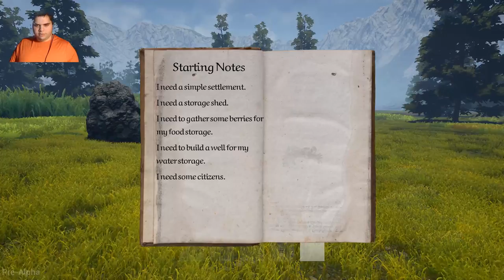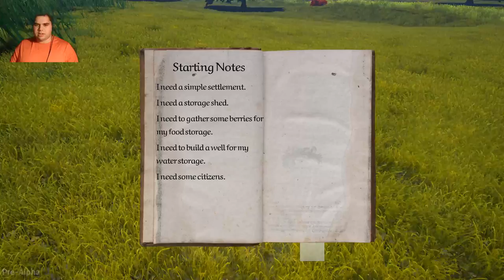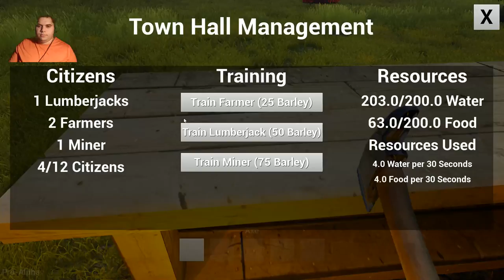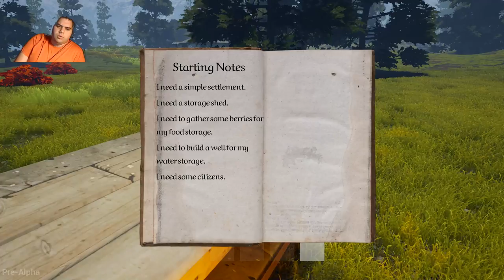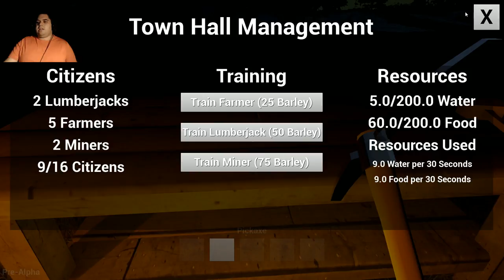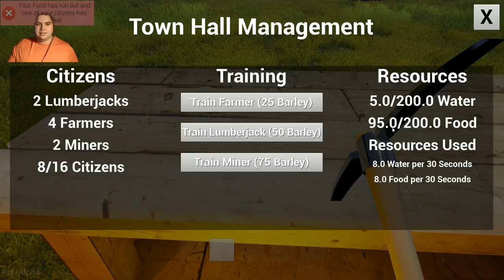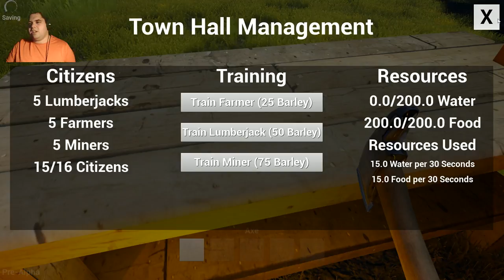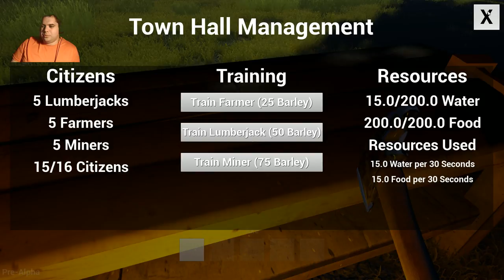KING OF THE THINGS! | Realm of Rulers Episode 1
In this episode; I become King!

Of what, I have no idea. But I'm gonna be the best king!

Facebook - Where we regularly post up thoughts and statuses on our recent adventures

Twitter - We plan to be much more active here!

Flickr - Many of our photos are available online here!

E-Mail - For questions, comments, and suggestions!